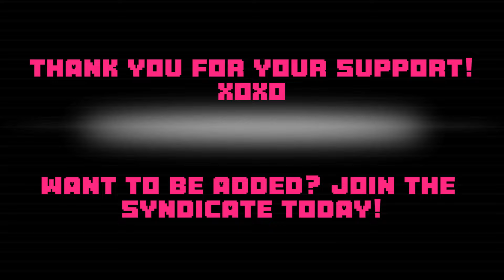WHAT WAS THAT!? Vtuber reacts to Scary Comp V89 by BizarreBub! | FoxyMoxAE Reacts!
Welcome back, interwebs!

So.. that apartment thing isn't going so good, so let's study up on the paranormal, shall we!?

My name is FoxyMoxAE, and I'm an Eldritch Chaos Kitsune trapped in a maximum security XR Space Prison! Join me on my adventures to take over the prison, and play out the timelines (games) they make me do in the meantime!

Thanks for checking out my channel, I post most weekdays!

Wanna see a game or a reaction featured on this channel?